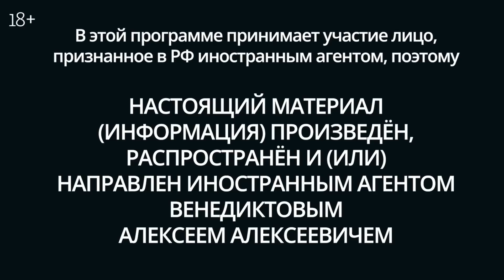Визит президентов в Киев и Москву и капризы Путина / Венедиктов*: Утренний разворот // 16.06.23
В эфире Утреннего разворота с Максимом Курниковым и Ириной Баблоян — Алексей Венедиктов*.

0:00 — Специальный гость — Алексей Венедиктов*
0:18 — Зачем президенты стран Африки едут в Киев и Москву?
8:56 — Как изменится водоснабжение Крыма после разрушения Каховской ГЭС?
10:45 — Что случилось с Делимхановым?
12:43 — Зачем проводить Международный экономический форум в 2023 году?
16:34 — Зачем те, кто встречается с Путиным, проходят недельный карантин?
19:12 — Путин встретился с «военкорами»
22:31 — Почему Путин травмирован Майданами в Украине?
26:32 — Как Эрнст относится к своему «Ордену за заслуги перед Отечеством»?
32:32 — Минюст проверяет Ельцин-центр на иностранное агентство
35:05 — Президент Чехии призвал «пристально следить» за россиянами в Европе
38:24 — Путин поручил создать психиатрический институт исследования поведения ЛГБТ-людей
42:07 — Что будет с россиянами, когда они «прозреют»?
47:14 — Почему Путин занял сторону Минобороны, а не Пригожина?
53:17 — Мы выпускаем новые эпизоды комиксов!

* — власти РФ считают иностранным агентом, а ФБК** — разжигателем войны
** — организация внесена в список иностранных агентов, признана экстремистской и запрещена в РФ